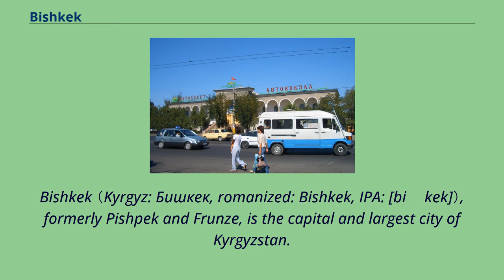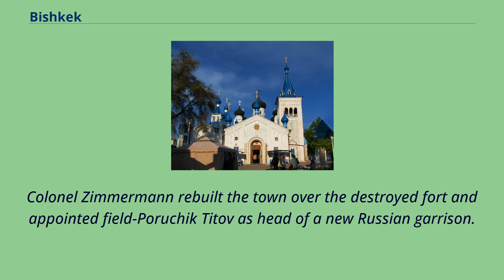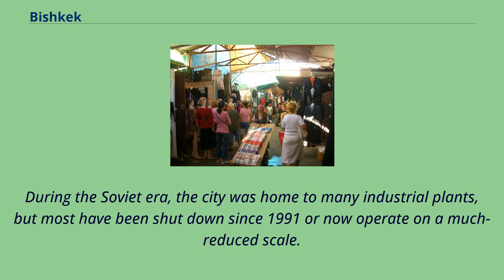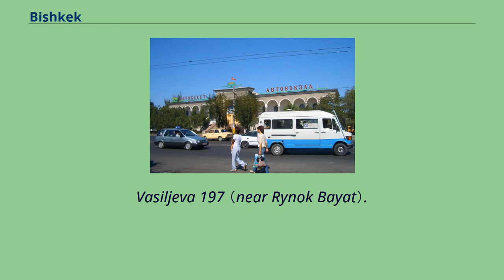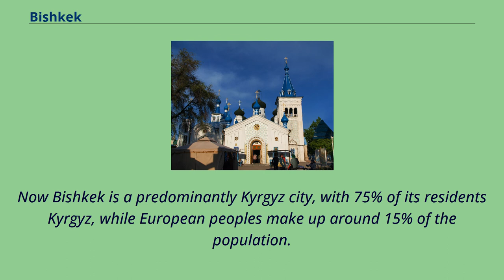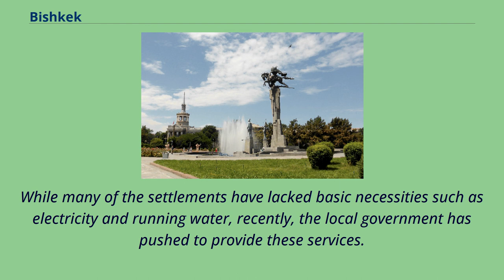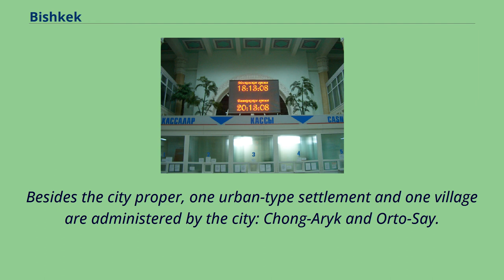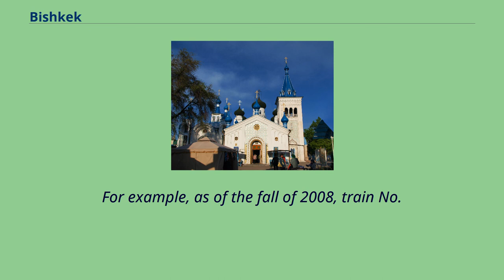Bishkek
Bishkek （Kyrgyz: Бишкек, romanized: Bishkek, IPA: [biʃˈkek]）, formerly Pishpek and Frunze, is the capital and largest city of Kyrgyzstan.
Bishkek is also the administrative centre of the Chuy Region.
The province surrounds the city, although the city itself is not part of the province but rather a province-level unit of Kyrgyzstan.
It is also near the Kazakhstan–Kyrgyzstan border.
In 1825, the Khanate of Kokand established the fortress of "Pishpek" to control local caravan routes and to collect tribute from Kyrgyz tribes.
On 4 September 1860, with the approval of the Kyrgyz, Russian forces led by Colonel Apollon Zimmermann destroyed the fortress.
In 1868, a Russian settlement was established on the site of the fortress under its original name, "Pishpek." It lay within the General Governorship of Russian Turkestan and its Semirechye Oblast.
In 1925, the Kara-Kirghiz Autonomous Oblast was established in Russian Turkestan, promoting Pishpek to its capital.
In 1926, the Communist Party of the Soviet Union renamed the city "Frunze," after the Bolshevik military leader Mikhail Frunze （1885–1925）, who was born there.
In 1936, the city of Frunze became the capital of the Kirghiz Soviet Socialist Republic, during the final stages of national delimitation in the Soviet Union.
In 1991, the Kyrgyz parliament changed the capital's name to "Bishkek." Bishkek is situated at an altitude of about 800 metres （2,600 ft）, just off the northern fringe of the Kyrgyz Ala-Too Range, an extension of the Tian Shan mountain range.
These mountains rise to a height of 4,895 metres （16,060 ft）.
North of the city, a fertile and gently undulating steppe extends far north into neighbouring Kazak...